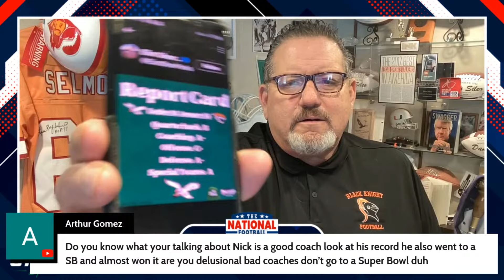Dan Sileo RIPS Nick Sirianni & Reacts to Eagles Week 9 Win Over Jaguars!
Philadelphia Eagles: Monday edition of the show! Dan Sileo RECAPS NFL Week 9 & RECAPS Eagles CRAZY win vs. Jaguars in Week 9 matchup. Nick Sirianni under fire? Jalen Hurts day, Eagles defense, Smitty, key takeaways, injuries, Nick Sirianni, Jalen Hurts improvement & more. Discussing Eagles season, reacts to the Eagles latest news, Jalen Hurts, Saquon Barkley, Bryce Huff, around the NFL, AJ Brown, their latest 2024 projections, depth chart, NFL news & rumors, and much more. Dan Sileo is live on The National Football Show across JAKIB Sports

The views and opinions expressed by the hosts do not state or reflect those of the company and its management, JAKIB Sports.